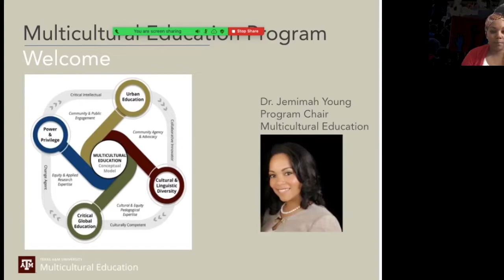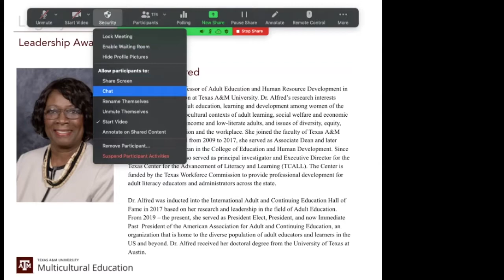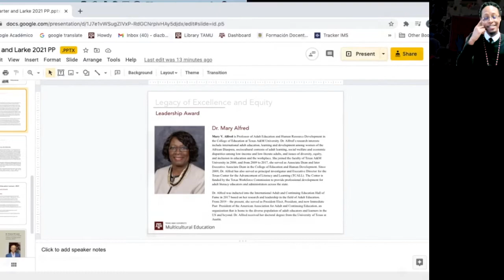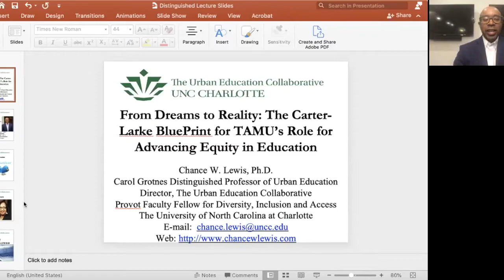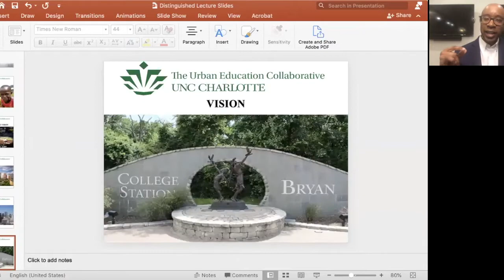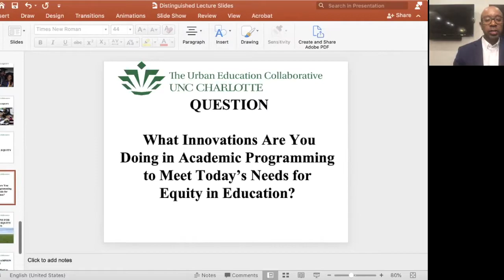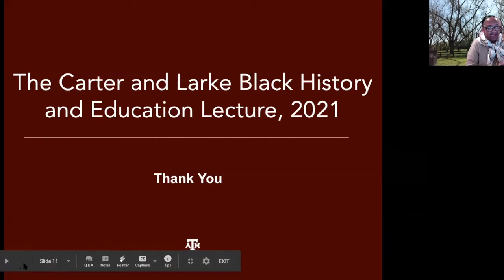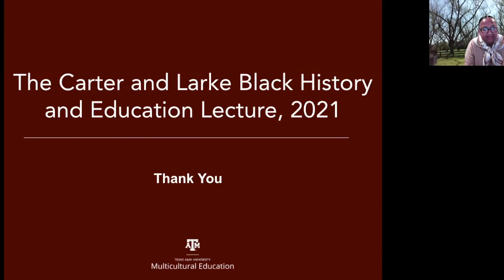Carter and Larke Black History and Education Lecture 2021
"Waking from a Dream Too Long Deferred: Imperatives for Racial Justice and the Awakening of Equity Education" featuring Dr. Chance W. Lewis,  Carol Grotnes Belk Distinguished Professor of Urban Education, and Director, The Urban Education Collaborative, UNC Charlotte.